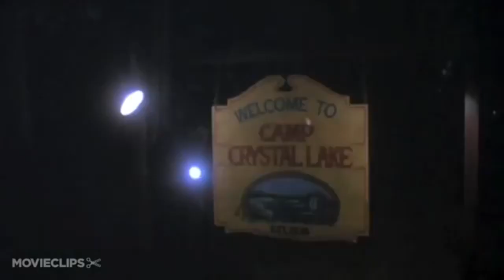Παρασκευή και 13 trailers (Facts&Αντιδράσεις)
Γεια σας BigieZ! Σήμερα Παρασκευή και 13. Κάνουμε αφιέρωμα στις αγαπημένες μου ταινίες και βλέπουμε μερικές πληροφορίες! Αν σας άρεσε πείτε μου να κάνω και για άλλες!

Fridat the 13th part 2

- Υποστηρίξτε με κατεβάζοντας απο εδώ το Wallpaper Best Tech Scenario! μόνο ένα κλικ είναι αρκετό! (adfly)

- ότι donate κάνετε πάει στο κανάλι για εξοπλισμό και παιχνίδια! μπορείτε να κάνετε εδώ!

- Μη ξεχνάτε να κάνετε Like και στο Facebook για ξεχωριστές ανακοινώσεις και bonus υλικο!